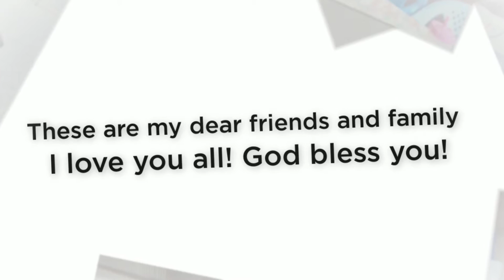Nicole's Trip to Kenya Nov 2015